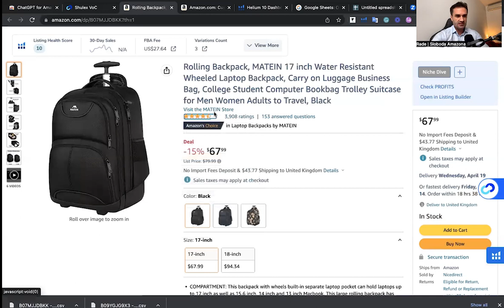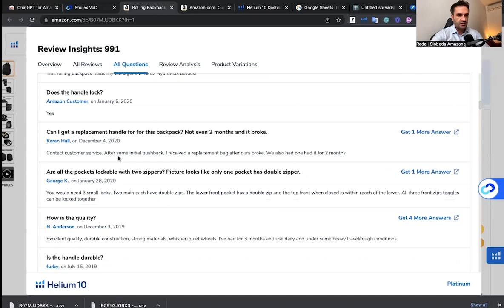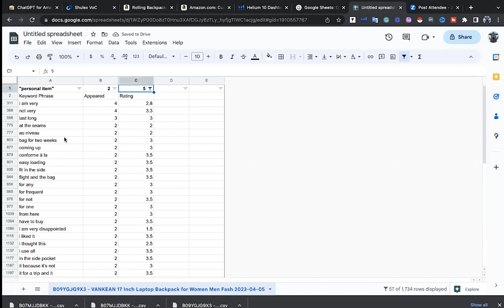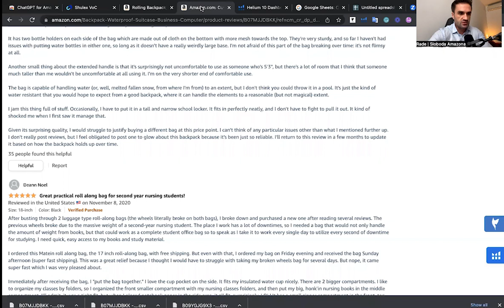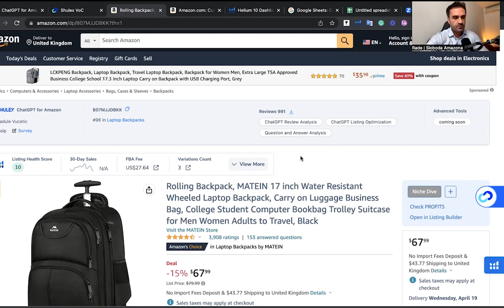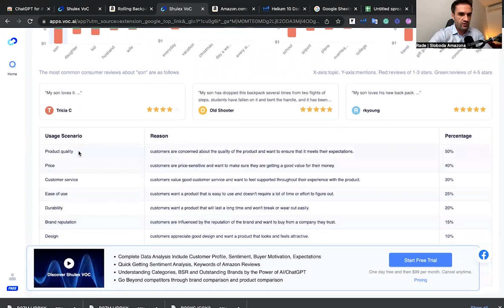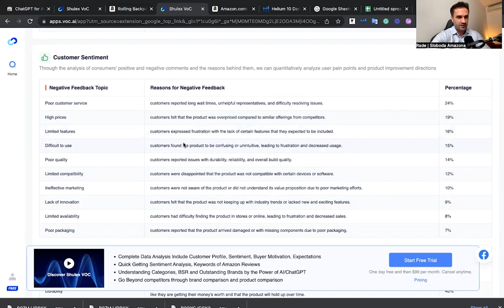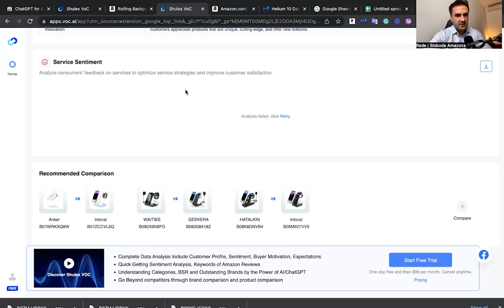Ovo je Najmocniji ChatGPT Tool za Amazon FBA 2023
U ovoj lekciji cete nauciti kako da koristite Helium 10 Review Insight koji ce vam pomoci  da lakse analizirate recenzije konkurencije, zelje njihovih kupaca za unapredjenje proizvoda i ponude kao i kako koristiti besplatnu Google Chrome Shulex Vox extensiju koja vam moze pomoci da takodje analizirate recenzije, avatar kupaca i jos mnogo toga korisnog.

Chapter Lista:
00:00 Sta ce te uciti u ovoj lekciji?
00:23 Kako koristiti Helium 10  Review Insight za analizu recenzija konkurencije?
05:38 Kako koristiti Google Sheet za analizu recenzija?
11:13 Kako koristiti Shulex Vox Google Chrome extensiju za analizu recenzija konkurencije?
14:42 Kako koristiti Shulex Voc Web App za detaljniju analizu recenzija konkurencije?
22:43 Sta ste sve naucili?

Najpopularniji mentorski program koji je napravio rezultate mojim studentima i klijentima.

► Amazon FBA Kurs - Prijavi se na popularan 1.0 Platinum FBA Amazon kurs koji ce ti pomoci da se sam spremis u kratkom roku na najvisem nivou :

► SVE U JEDNOM AMAZON FBA SOFTWER + 20% Popusta!

► JUNGLE SCOUT
50% za Jungle Scout WEB APP!